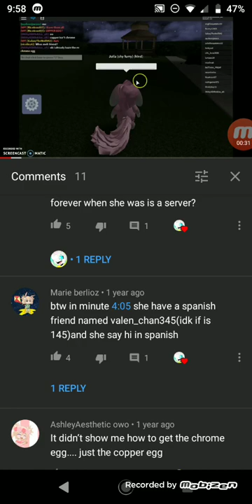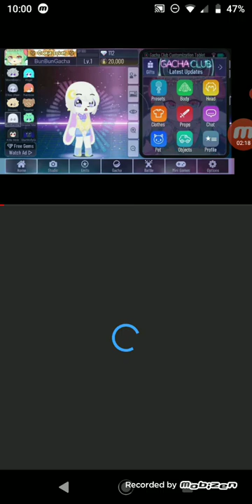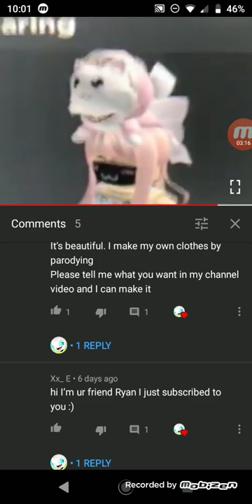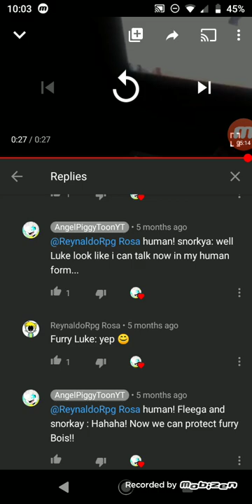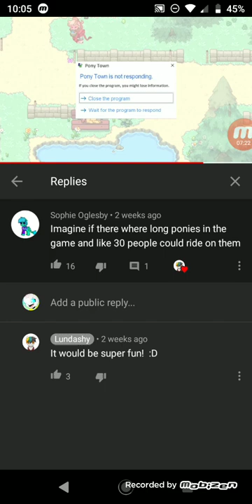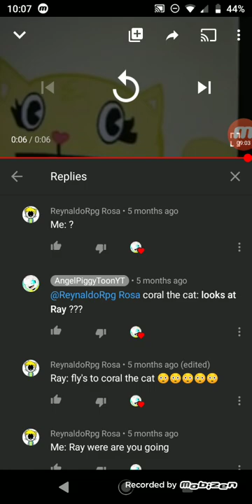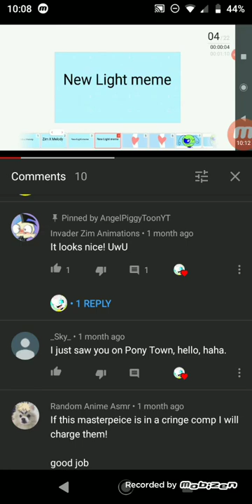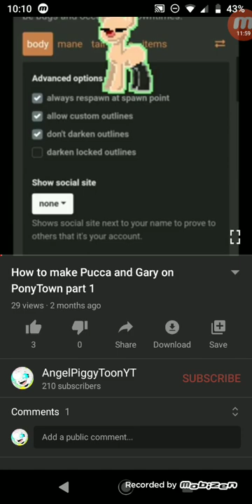Just viewing my videos I posted years ago like the last year's ago